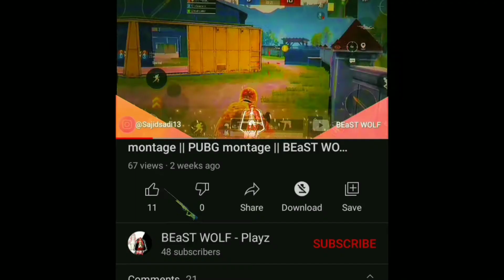Among Us.EXE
hello guys

BEaST WOLF